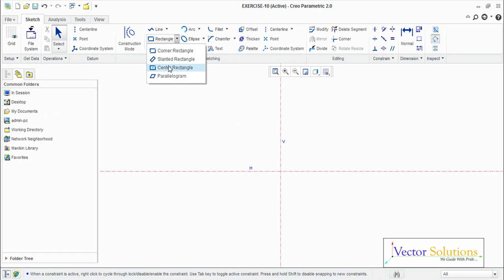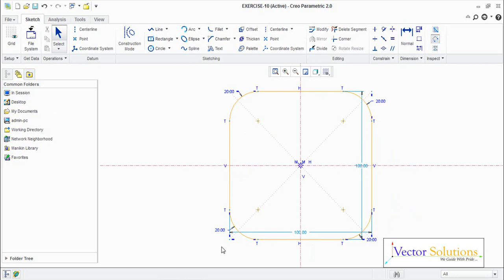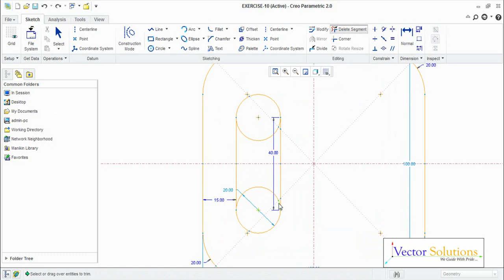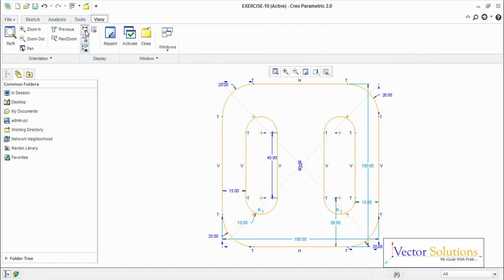Creo 2D Model : 10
We are glad to inform that we done valuable training programms on several colleges for past 15 years both in Anna University and Pondicherry University. We are conducting training for students at our training center and focus their exposure mainly on real time component which will keep them one step ahead in the market during campus interviews and assist them for academic projects and placements in reputed MNC’s also. We are also providing video training products for Mechanical and Civil CADD both in English & Tamil languages.